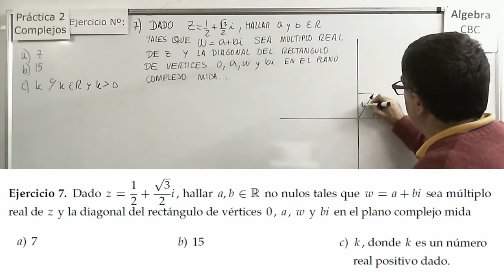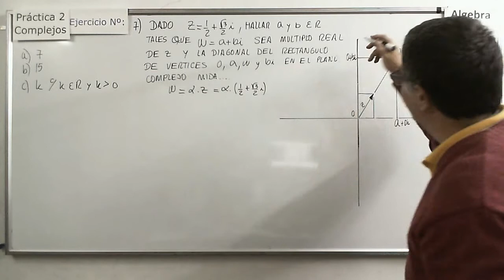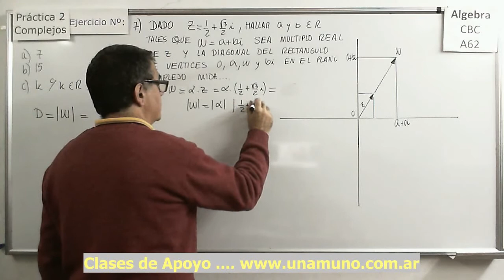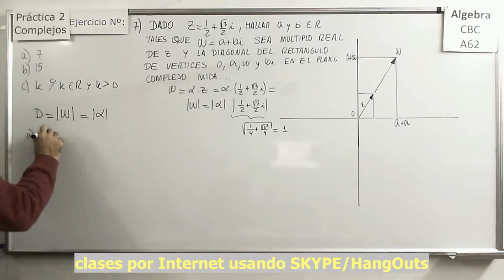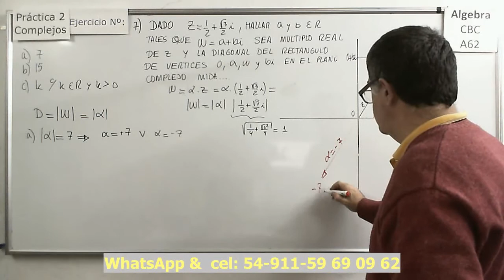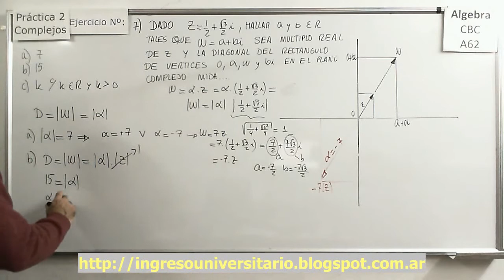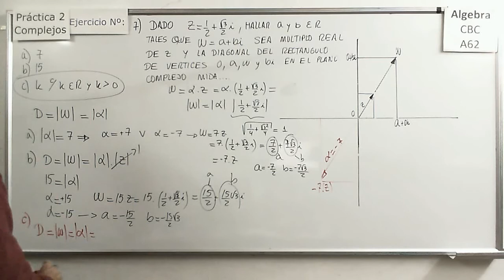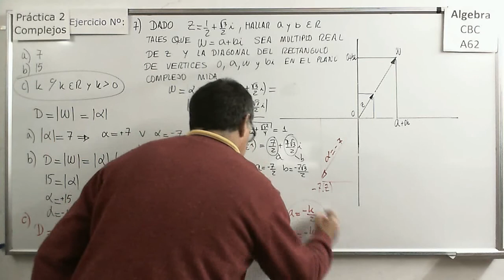Álgebra CBC A-62 Práctica 2 Ejercicio 7 Complejos como vectores